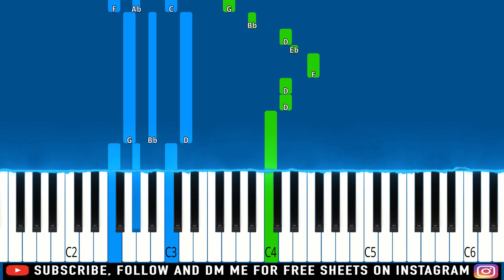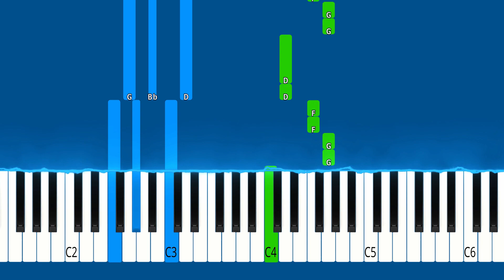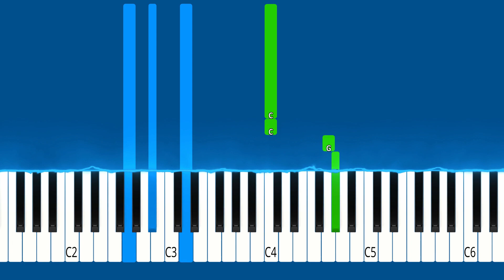Doja Cat - Woman - Piano Tutorial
► Learn How To Play "Doja Cat - Woman" let me be your woman TIKTOK (Piano Tutorial | Piano Cover | Easy Piano Tutorial)

► All Songs Piano Tutorial From “Doja Cat” New Album "Planet Her" Click Here

🔎 SOCIAL 🔎